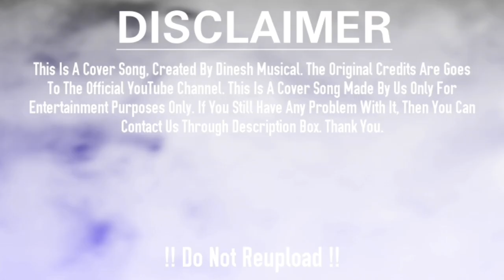Nai Pindhbu Lal Sadhi Sambalpuri Instrumental Song !! Viral New Sambalpuri Song !! Dinesh Musical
Our Topics:
sambalpuri instrumental music
sambalpuri instrumental song
sambalpuri instrumental
sambalpuri song
sambalpuri music
instrumental sambalpuri song
sambalpuri instrumental mix
new sambalpuri instrumental
sambalpuri nonstop instrumental